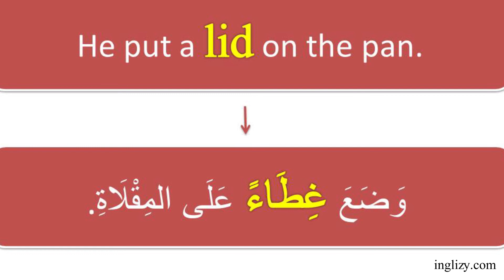تعلم '' غِطَاء '' بالانجليزية واستعملها في جملة | How to pronounce LID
مرحبا بكم :)
في هذا الفيديو، ستتعلمون نطق (Lid) بالانجليزية ووضع هذه الكلمة في جملة و ترجمتها بالعربية.